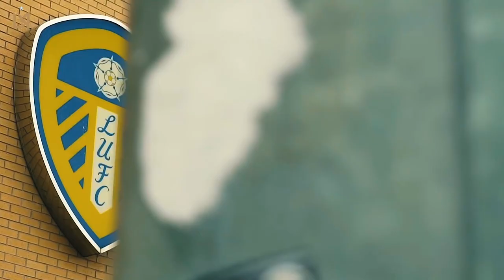Mateusz Bogusz Is Black & Gold